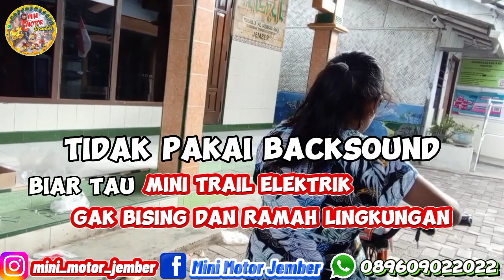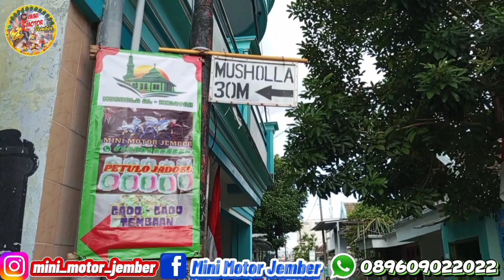Motor Mini Trail Listrik 36 Volt || Bisa Di CAS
TOKO MINI TRAIL ANAK , MINI MOTO GP, MEDIUM TRAIL
✴️ MINI MOTOR JEMBER ✴️
JL. AHMAD YANI 6 NO.10 , RT.001, RW.008 , KALIWATES, KEPATIHAN, LINGKUNGAN TEMBAAN, JEMBER - JAWA TIMUR

 CARA ORDER ':
- Telpon, chat / video call
- Pilih unitnya
- Lakukan pembayaran HANYA di rekening BCA , Atas nama YENI DWI AKMALANI ( istri )
- Kirim alamat anda
- Kita check dulu lalu packing
- Kita kirim dan Resi bukti pengiriman kita konfirmasi ke pembeli.
-Melayani pengiriman ke seluruh Indonesia
- Semua proses nanti kita UPLOAD di channel YouTube " MINI MOTOR JEMBER "

Follow juga akun medsos kami
Facebook ; Mini motor jember
Snack video : @Surya iL Biscione